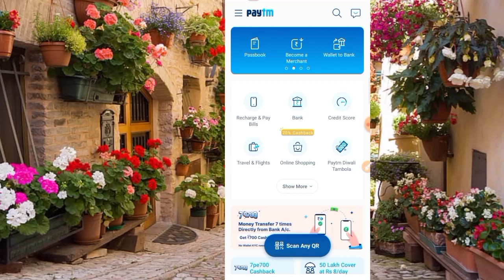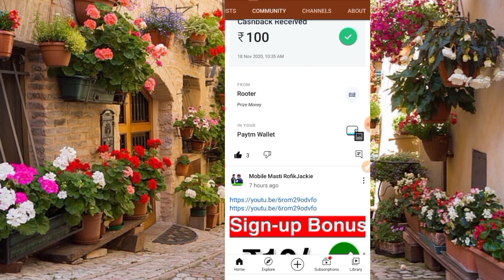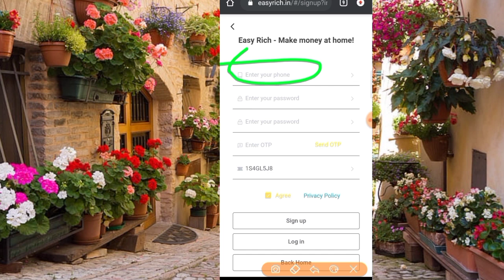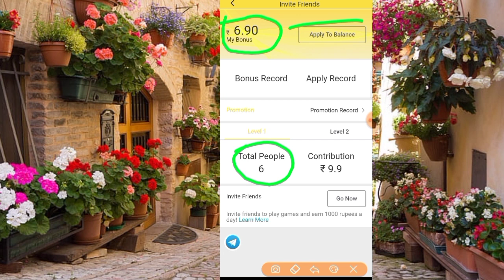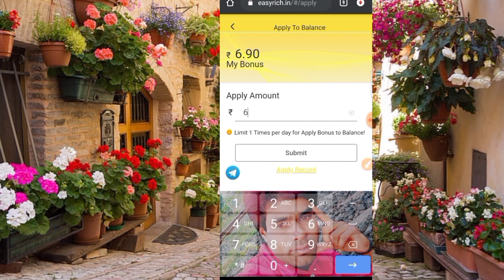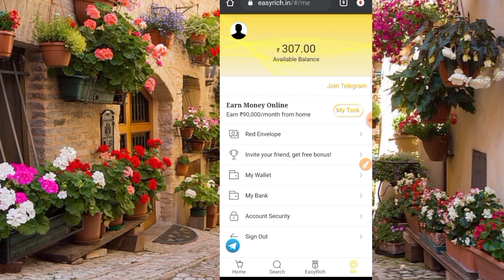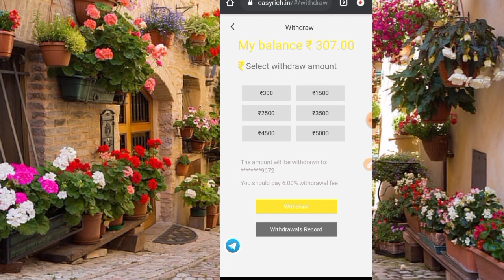Sing Up Bonus ₹100😃 Bank Transfer Paytm UPi Redeem Refer Earning Website | Easy Rich Website New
easy rich website payment proof
Sing Up Bonus ₹100😃 Bank Transfer Paytm UPi Redeem Refer Earning Website | easy rich website

Refer Code...5C87E52D

2020, New earning app PayTmCash Spintoearnmoneyapp Onlineearningapp Newpaisakamanekaapp20 todayPaytmsepaisekaise kamaye Howtoearnmoneyonline Freelootofpaytmcash Bestselfearning Paytm self earning app